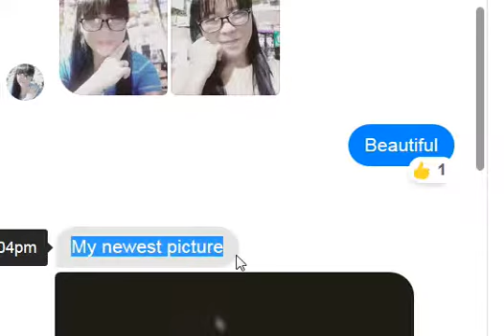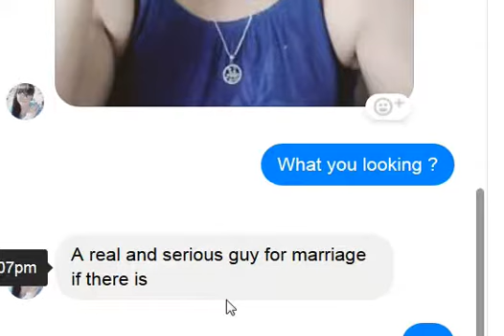I am looking for life partner .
Looking for marriage. women seeking for men. Looking for life partner.